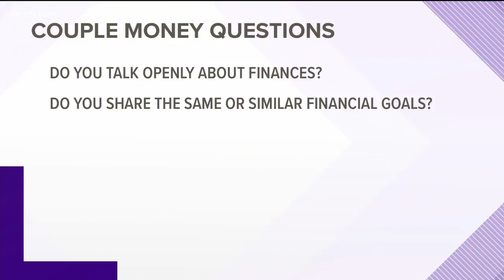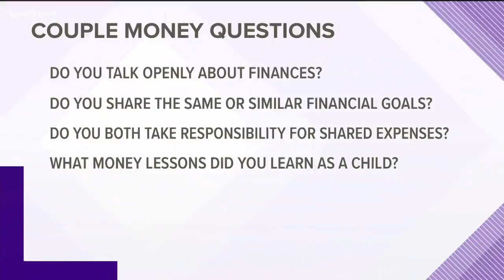5 signs you're a money match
Five questions that will test whether you're financially compatible with your prospective partner